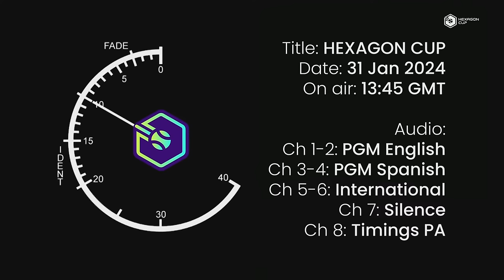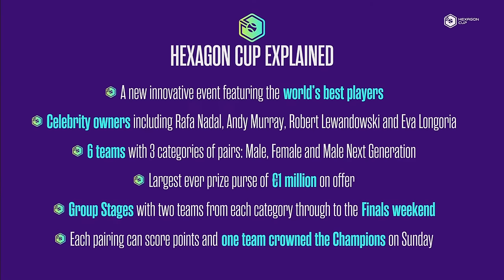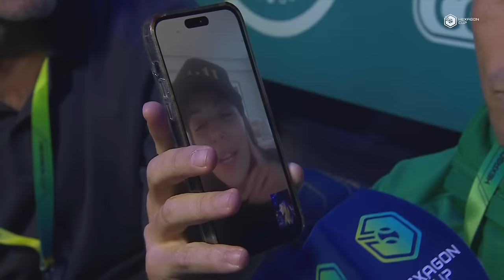Copa Hexágono – Partido en directo el DÍA UNO desde el Madrid Arena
Únete a nosotros EN DIRECTO en Madrid para el DÍA UNO de la Hexagon Cup. Un formato de pádel innovador que se apoderará del Madrid Arena del 31 de enero al 4 de febrero de 2024. Este nuevo evento que contará con los mejores jugadores de pádel del mundo, jugando en un formato de nuevos e innovadores equipos, promete una experiencia de gran espectáculo que no debes perderte.

¡Asegúrate de VER EN DIRECTO!

Para los fans. Para los jugadores. Para el juego.